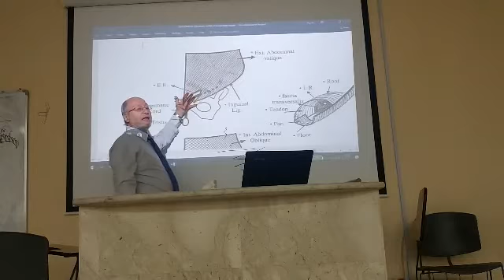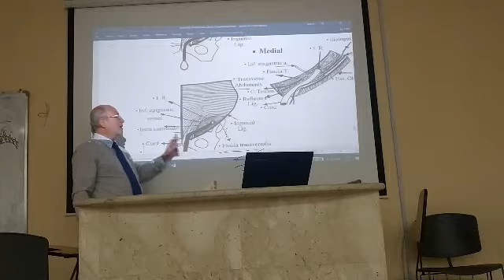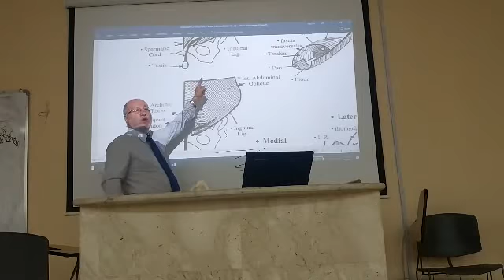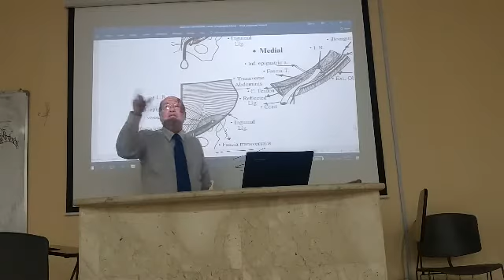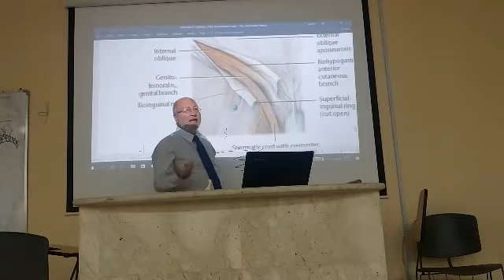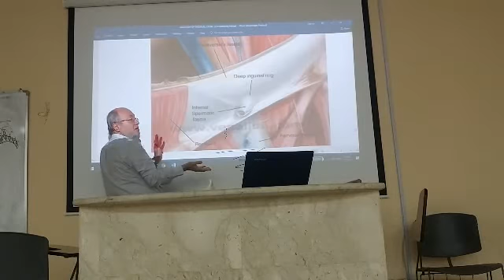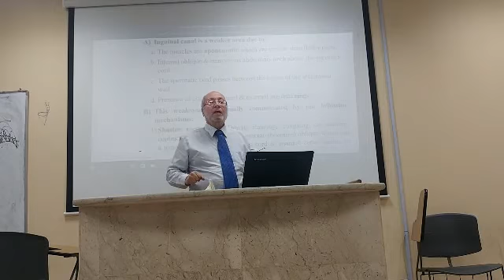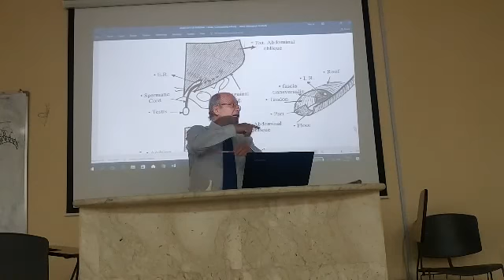GIT module 9 ( Inguinal canal ) , by Dr. Wahdan